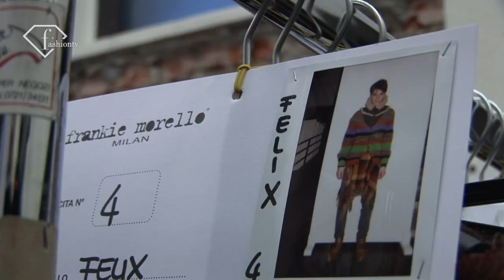FTV | Frankie Morello Men Backstage Fall 2011 Milan Men's FW | fashiontv - FTV.com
fashiontv Frankie Morello Backstage

Front Row Red Carpet Celebrities --

Top Hot Sexy Models -

Styled by -

The label Frankie Morello was born in 1998 from the stylistic encounter between Maurizio Modica and Pierfrancesco Gigliotti.

Maurizio Modica had his first experiences in Paris and Milan, starting from the artistic field as a performer, choreographer, scenographer and costume designer for various theaters and dance companies, and only later on his collaborations landed in the world of design. With Alessi, he realized some events, exhibitions and workshops, one of which is the meta-project "FFF".

Pierfrancesco Gigliotti graduated in architecture at the Polytechnic of Milan, which thesis was : "the dress like an architecture of the body". He had numerous collaborations in Milan, Stockholm, New York and Tokyo. The possibility to work in these cities gave him the opportunity to acquire, through different cultures, an international imprimatur.

In 1999, the reflectors were ignited on the brand Frankie Morello with the Spring / Summer menswear collection , attracting the attention of prestigious int'l headings and most important buyers.

Today, in spite of the evolution and the eclecticism expressed by a fashion that wants be "outside the borders", the two designers haven't lost their strong identity, they continue to offer clothes with a renewed tailored content. For many years, the two of them even have inserted small flash of womens collection.

The underwear / beachwear collections were launched in 1996.

The philosophy of the duet expresses the thought of a flaw, this flaw seen like an artistic particular, the wearable imperfection, structured and destructured, the apparel in a vision like the art to dress. The order born from the disorder, disorder obtained from a mixture of woven, incongruous topics, colors and acclimatization of them, but characterized by clear points of view.

A refined balance of opposites, pleasantly amplified together, where the small details become characteristic elements of the garment. The two designers explore narcissism and the narcissistic deficit in the ego-structure, the strength and the fragility.

Frankie Morello makes clothes for all those who think that "art is a raison de vivre", the continuous changing of their collections is given by the study of the great names that made the history of fashion and from the close living with emergent artists in every discipline

and become an F Member for the latest and most exclusive coverage of fashion week, runway shows, plus hot designers like Gucci, Prada, Burberry, Dior, Chanel, and Dolce & Gabbana, as well as all your favorite fashion icons.

The latest coverage of the world's major Fashion Weeks, updated hourly